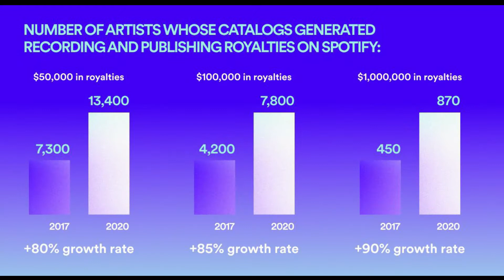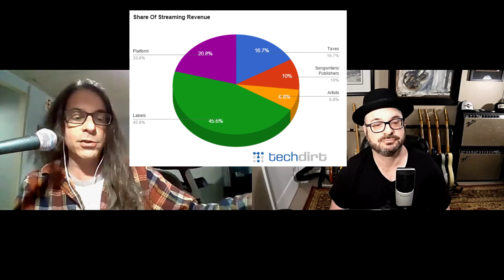Eric Alper, Canada's best-known music influencer chats about the biz from Vinyl to NFTs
Eric Alper is a Canadian music public relations expert, blogger, radio host and former director of media relations at eOne Music.   Eric now runs a music public relations company That Eric Alper, and is the host of ThatEricAlper show on SiriusXM.

Before starting his own PR company, Alper was the director of media relations for eOne Music Canada for 18 years, working with Bob Geldof, Natalie MacMaster, Matt Dusk, Randy Bachman, Ringo Starr, Slash, The Wiggles, Snoop Dogg, The Smashing Pumpkins, Ray Charles, Sinead O'Connor, and many others

Currently, he is a music correspondent to CTV, CBC Radio 2, Rogers, Bell, Shaw Communications and Evanov. He is also a regular contributor to SiriusXM, TSN Radio, DAWG FM in Ottawa, and CJBK in London, Ontario.  Alper has been named to Billboard Magazine, Paste Magazine and The National Post's The Best on Social Media having become one of Canada's best-known and in-demand influencers  with over 1 million followers on social media.

Thanks
Arie